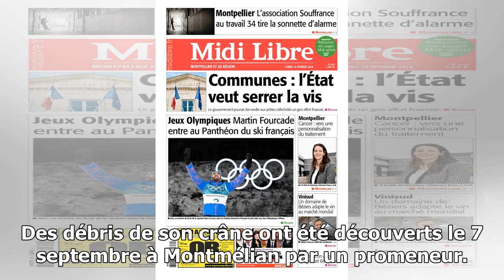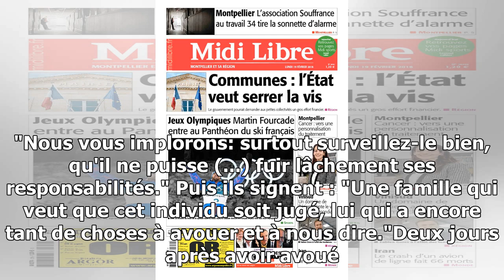Les parents d'arthur noyer lancent un appel à nordahl lelandais : "nous devons savoir"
Sur Facebook, les parents du caporal disparu en avril 2017s'adresse à celui qui est suspecté d'avoir assassiné leur fils de 23 ans. Il a avoué cette semaine avoir tué la petite Maë...